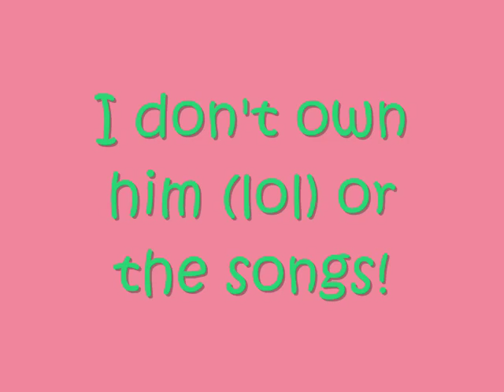SOS! Jeremy Davies is Hot!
A tribute to Jeremy Davies...songs by Avril Lavigne and Rihanna.